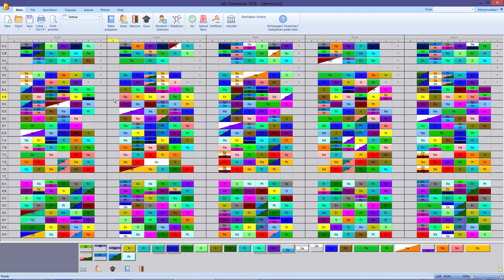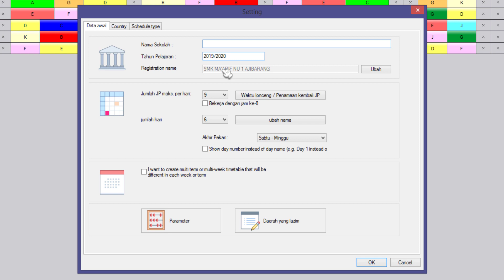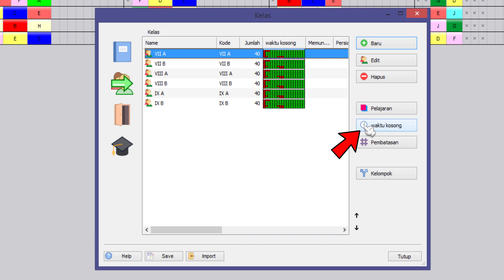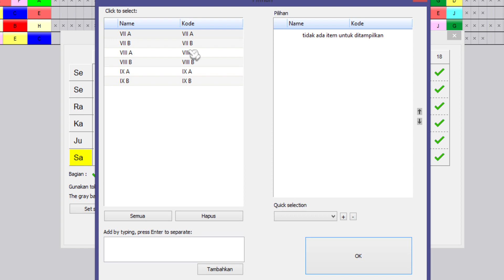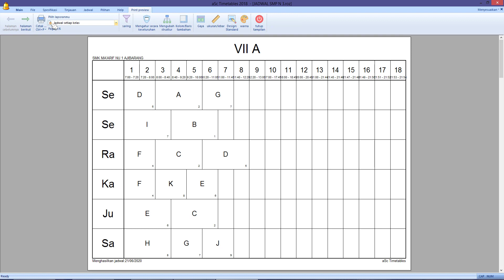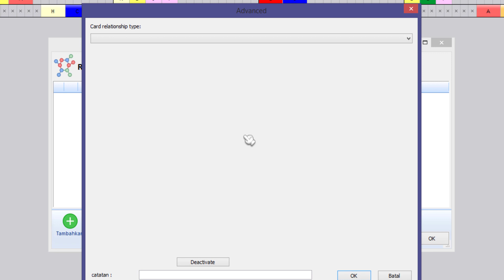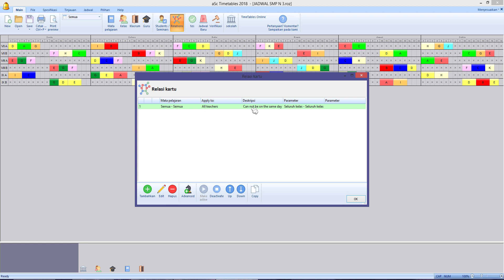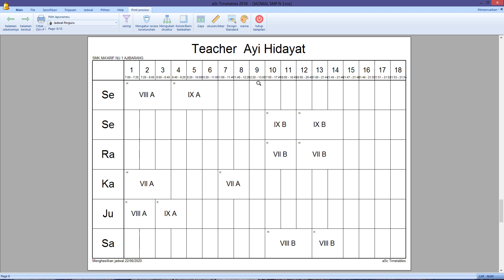JADWAL MENGAJAR GURU SHIFT PAGI DAN SIANG - TUTORIAL LENGKAP ASC TIMETABLES 2019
Video ini menjelaskan cara membuat jadwal dengan sistem shift double yaitu ada shift pagi dan shift siang. Setelah jadwal menjadi dua shift maka selanjutnya adalah mengatur jadwal guru supaya jam mengajarnya shift pagi ya pagi saja, shift siang ya siang saja, sehingga dalam mengajarnya lebih konsentrasi.

Yang membutuhkan Aplikasi ini silahkan tulis data :
Nama Sekolah ...
Alamat Sekolah ...
Nama Pemesan ...
Email Pemesan ...
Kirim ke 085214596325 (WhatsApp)